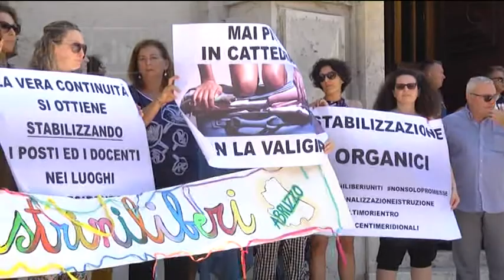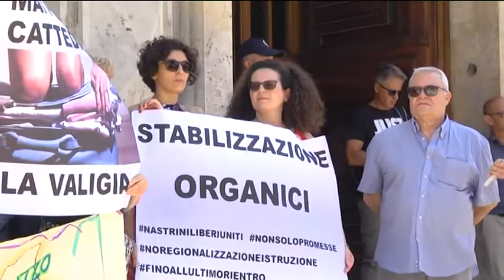Pescara - Sit-in dei “Nastrini Liberi”